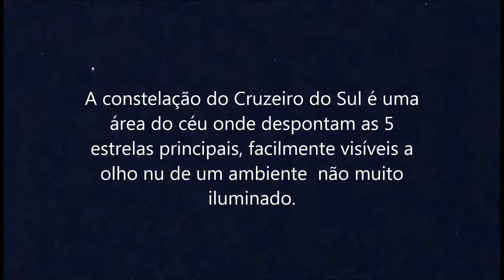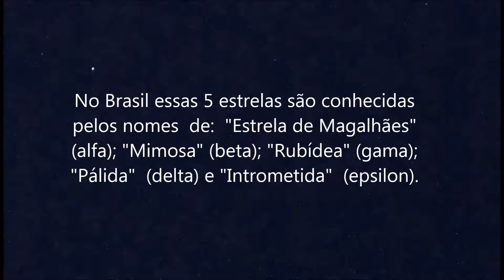L/CAA - Astronomia - No Reino das Estrelas Variáveis (Cruzeiro do Sul) - Música de C. Mafasoli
Breve comentário:
Estrelas variáveis são aquelas que variam de brilho. Algumas decaem tanto de brilho que chegam a desaparecer dos instrumentos (binóculos ou telescópios) utilizados por  amadores.  Algumas tem um ciclo de variação de brilho bem  definido (são as periódicas);   outras são imprevisíveis; não se sabe ao certo quando vão aumentar ou diminuir de brilho.